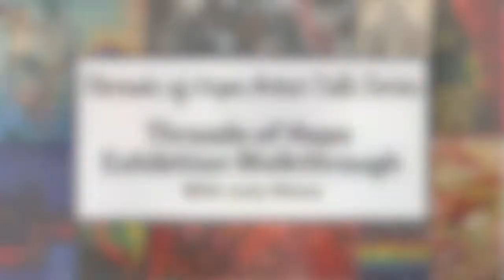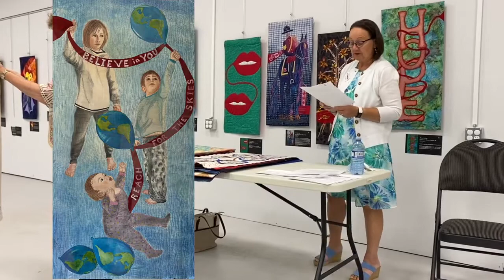Artist Talk Series Threads of Hope Exhibition Walk through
Threads of Hope Exhibition Walk-through with Judy Weiss

Judy Weiss discusses techniques and unique aspects of selected pieces, as well as sharing bits of interest from the artist states about their style and choice of social issue.